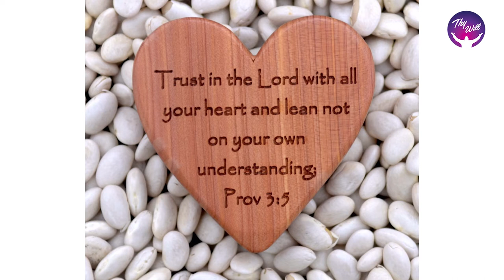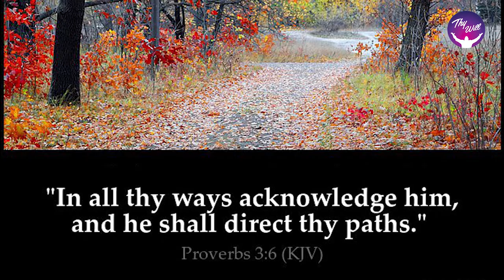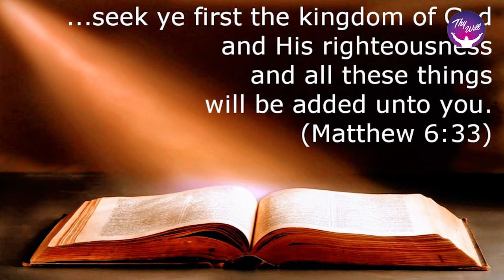God Morning Season 2 | Wait for God’s Plan | RBU Shyam Kumar | Thywill TV